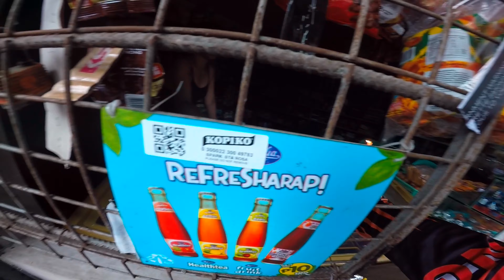STICKER or ICE CREAM??